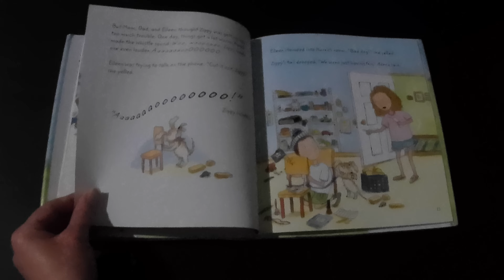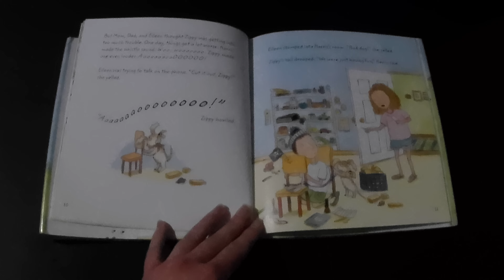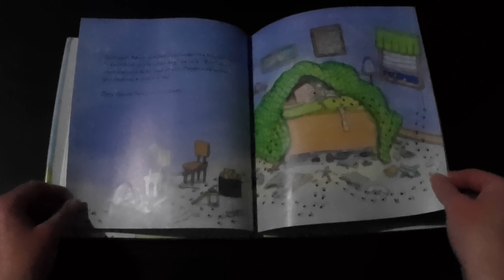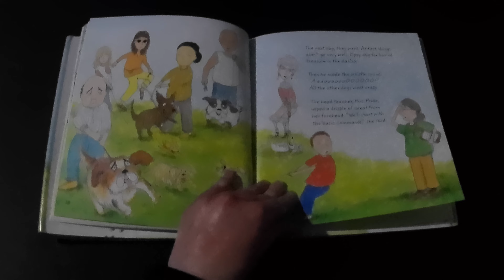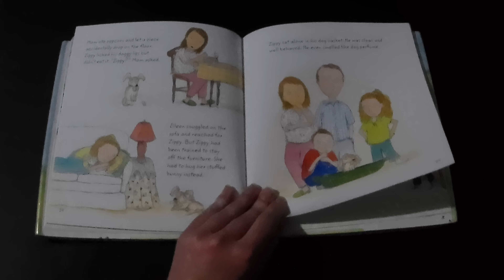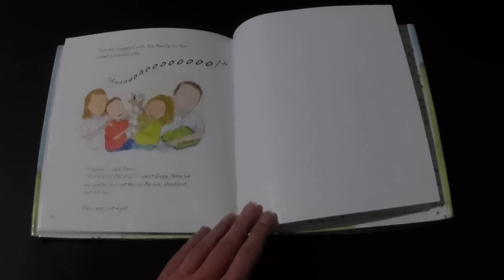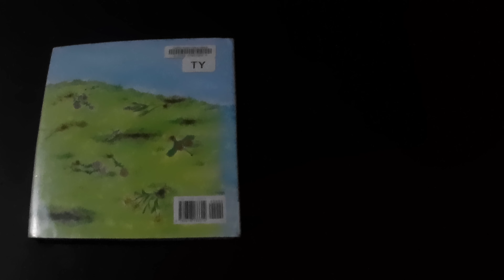Bad Dog School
Bad Dog School is a cute story about how to untrain a dog!